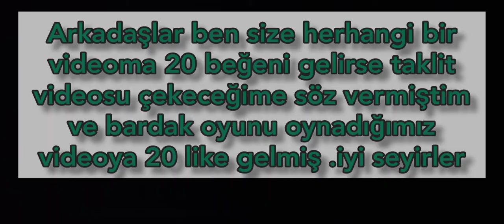TAKLİT VİDEOSU ( erzurum'lu nene, ıbrahım Tatlıses,Acun Ilıcalı, Masterchef)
Herkese merhaba arkadaşlar ben herhangi bir videoma 20 beğeni gelirse taklit videosu çekeceğim demiştim bardak oyunu oynadığımız videoya 20 beğeni geldi ve taklit videosu karşınızda iyi seyirler.

Tamamıyla şaka amaçlıdır.